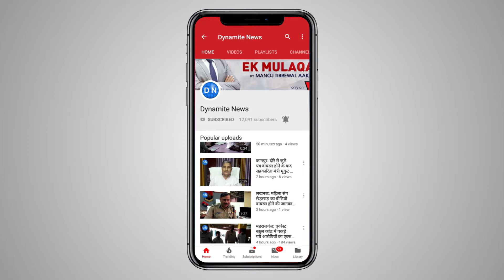इटावा: राहगीरों के साथ लूटपाट की घटना को अंजाम देने वाले बदमाशों को पुलिस ने किया गिरफ्तार